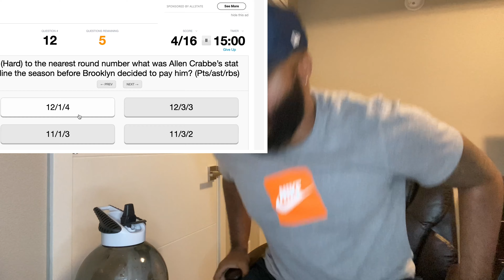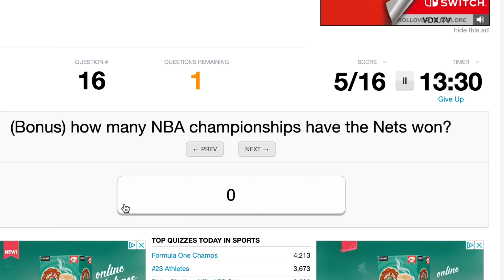Are You A Brooklyn Nets Fan Bandwagon Test/Quiz! FAIL OR PASS CHALLENGE! THIS IS STUPID!!!!!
I took the Brooklyn Nets Bandwagon test to prove that I am not a bandwagon fan!

Hi there! New to Scoop's World ? If so, here's what you need to know -- I like Sports a LOT, so I use this channel to explore High School Basketball Mixtapes, High School Recruiting, College Basketball and all the NBA Draft analyzations to help you gain Highlight tape reactions from a NON-BIAS individual.

Join our growing community for new videos Daily!